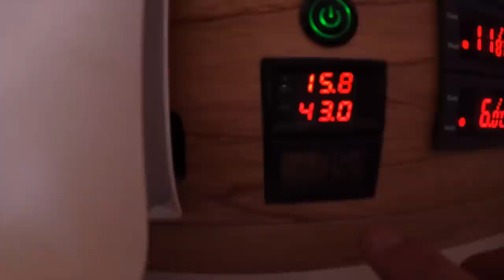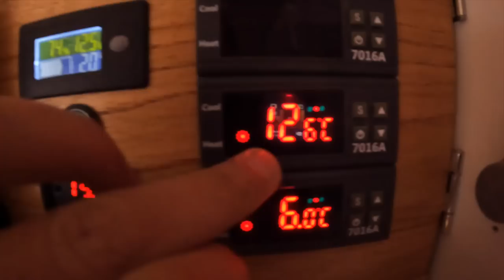48 HORAS ISOLADOS DE MOTORHOME NO DESERTO DE SAL. Ep. 18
Para saber mais do gerador EU22i da Honda, acesse o

Passamos 48 horas isolados de motorhome no maior deserto de sal do mundo, o Salar de uyuni, na Bolívia.

Era um grande sonho que finalmente realizamos!

Quer apoiar o nosso canal? Clique aqui e saiba como ~